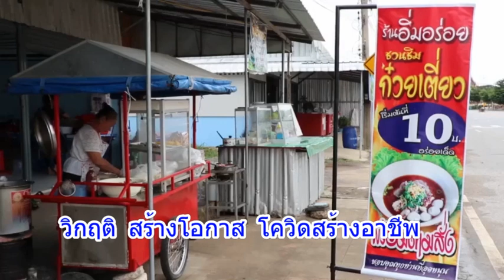ยังมีอยู่จริง “ก๋วยเตี๋ยว 10 บาท” ก็อิ่มได้ : เรื่องเด่นทั่วไทย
วิกฤติ สร้างโอกาส โควิดสร้างอาชีพ  ก๋วยเตี๋ยวรสชาติอร่อยเข้มข้น ขายสวนกระแสเศรษฐกิจ คนมีรายได้น้อยสามารถซื้อกินได้ ไม่ต้องคิดมาก เริ่มต้นที่ 10 บาท ที่ร้าน “อิ่มอร่อย ชวนชิม” บริเวณริมถนนแสวงหา-ปากดง  อ.แสวงหา จ.อ่างทอง มีทั้งก๋วยเตี๋ยวเนื้อ หมู และเย็นตาโฟ เปิดขายเพราะได้รับผลกระทบ แพร่ระบาดของโควิด- 19  ลูกสาวถูกเลิกจ้าง ต้องกลับมาอยู่บ้าน จึงคิดหารายได้ สร้างอาชีพใหม่ จึงหันมาขาย ก๋วยเตี๋ยวในราคาที่อยู่ได้ทั้งคนขายและคนกินในยุคแบบนี้ ต้องพึ่งพากัน  หากผ่านมาในพื้นที่ อ.แสวงหา แวะมาชิมกันได้แล้วจะติดใจ….